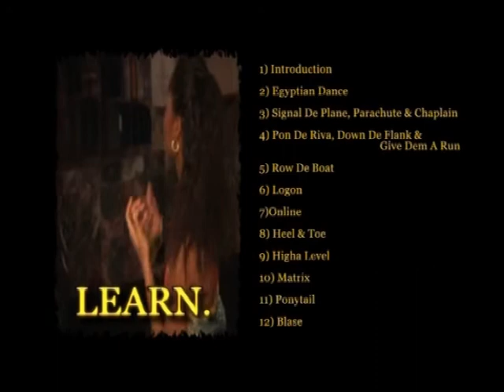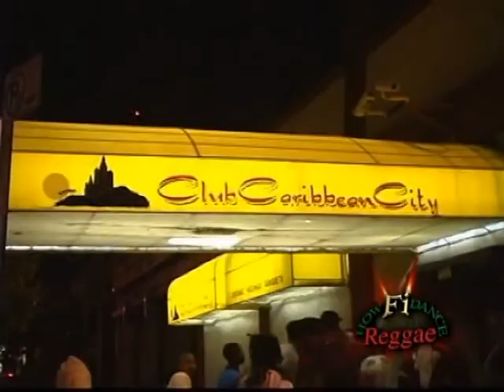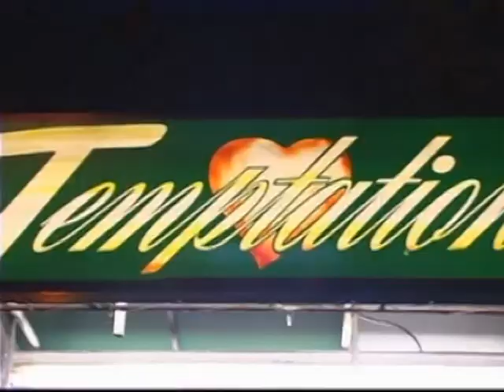How Fi Dance Reggae CD1 RGV